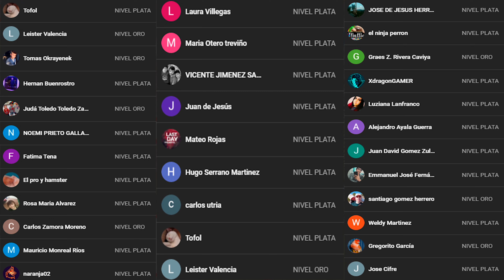AVANCE DE MIS CRIAS DE DIAMANTE MANDARIN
En el video de hoy Veremos el Avance de Mis Crías de Diamante Mandarín !!

Pedropedrola

Martim120